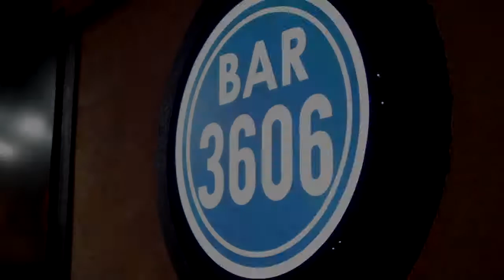Room 3606 Fridays Ladies Night Dallas Nightlife Party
EACH AND EVERY FRIDAY NIGHT

The newest and most talked about Friday night in the Metroplex. We’re bringing SEXY back to Dallas nightlife. Friday nights are made for dressing up, showing out, and having a good time. Let us take you on a journey as you indulge in a spectacular environment with music, hookah, and drinks.

Sounds by DJ Deuce

Room 3606

Greenville Ave.

HOURS OF OPERATION:

10PM – 2AM

DRESS CODE:

Stylish, classy and attractive. If in doubt don’t wear it.